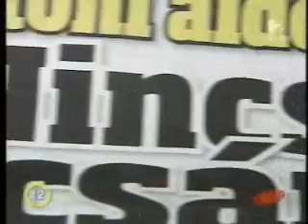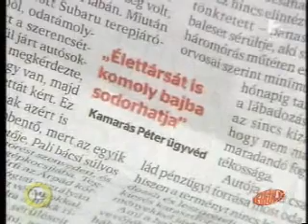Video_0510-2003(CH-14 TV2).wmv Stohl András balesete ügy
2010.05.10.TV2 Tényekben: Stohl András problémája, és talán a pályafutása vége is egyben, könnyen lehet. Hamar így van ez, egyszer fenn, egyszer lenn sajnos. Császár Előd esete is. Egy másik színész is.. TibiZeneVp